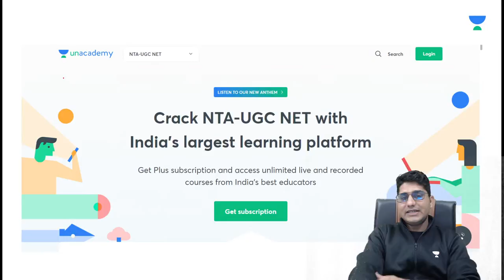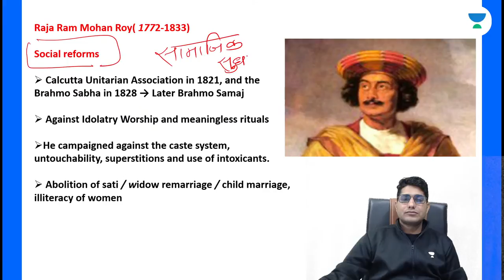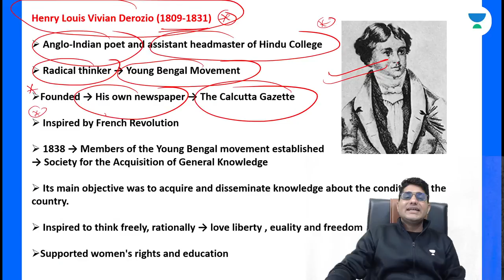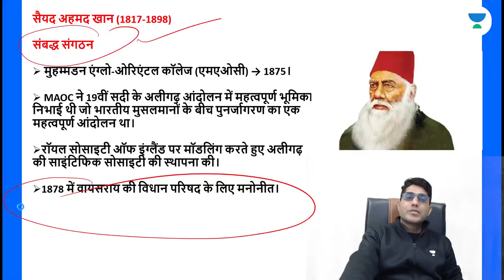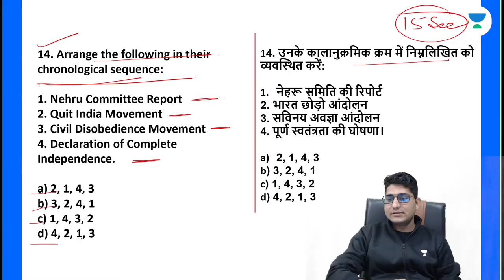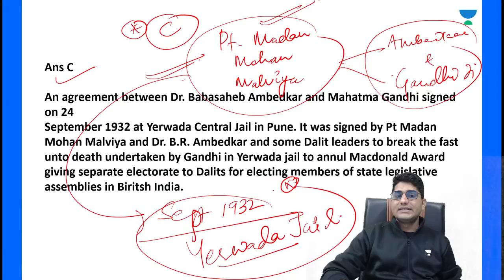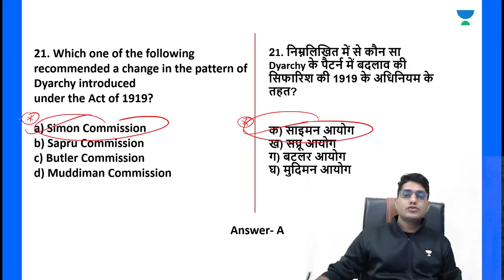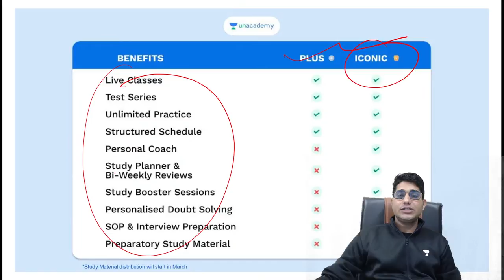Most Important Personalities of Modern India | History | NTA UGC NET JRF 2022 | Shiv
In this session, Shiv Meena will be discussing about the Most Important Personalities of Modern India from the subject of History. Watch the entire video to learn more about Most Important Personalities of Modern India that will help you crack NTA UGC NET-JRF 2022. Let’s Crack It!

Unacademy Subscription Benefits:
1. Learn from your favourite Educator
2. Dedicated DOUBT sessions
3. One Subscription, Unlimited Access
4. Real-time interaction with Educators
5. You can ask doubts in the live class
6. Limited students
7. Download the videos & watch them offline.

Get the NTA UGC NET Iconic Advantage:
1. Personal Coach
2. Study Planner & Bi-weekly Reviews
3. Dedicated Doubt Clearing Space
4. Personalized Test Analysis
5. Study Booster Sessions
6. Preparatory Study Material
7. All the Unacademy Subscription Benefits